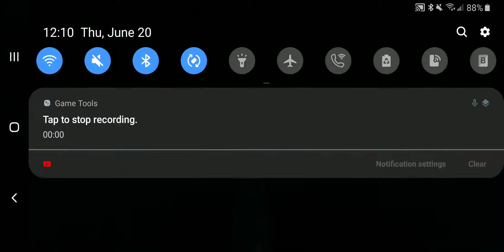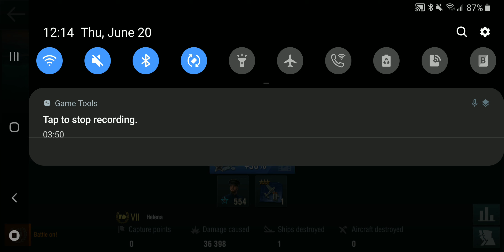WoWS-Blitz Helena coop